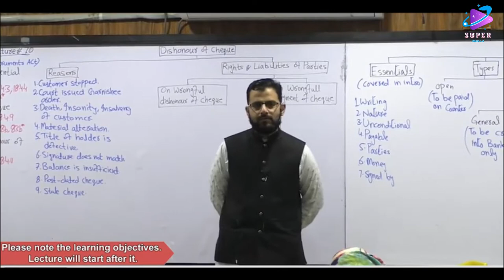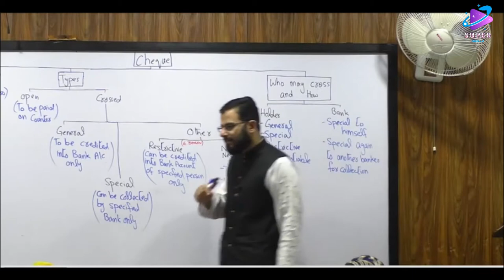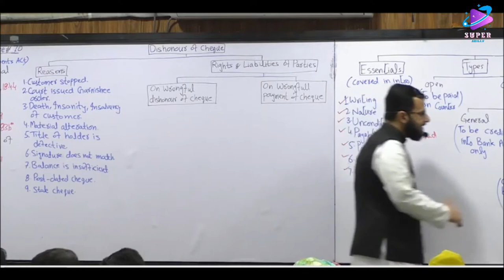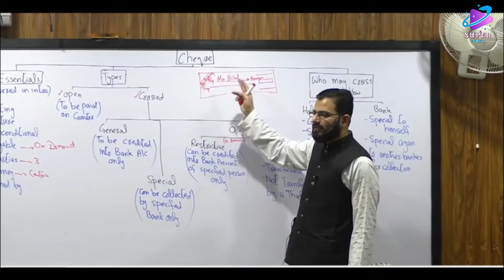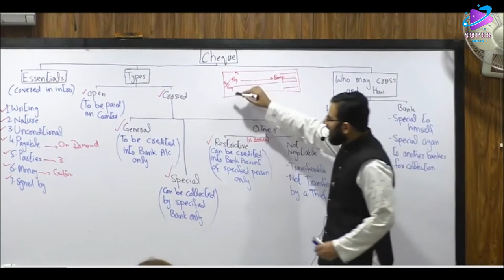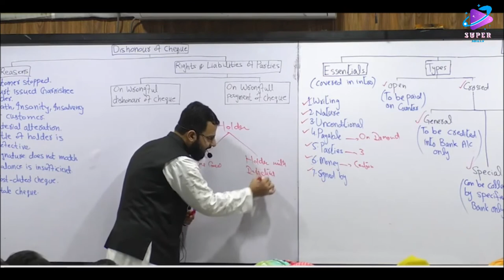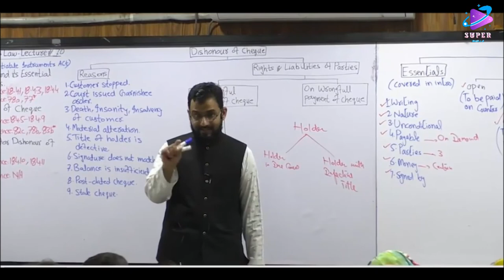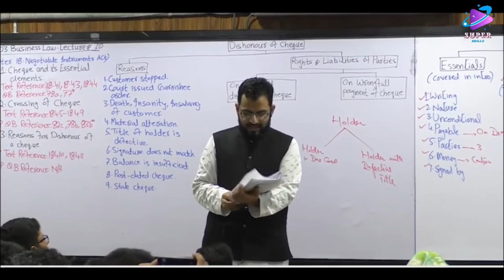CAF-3 | Business Law | Company Law | Lecture 70 | Sir Muhammad Asif | FCA | BBA | MBA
For all lectures please see the description.